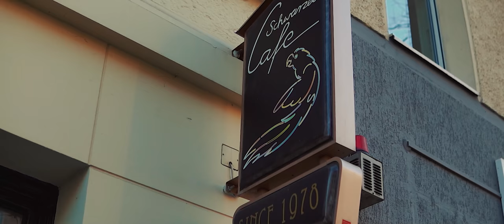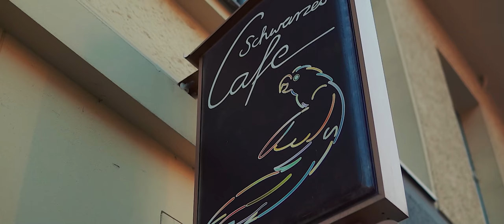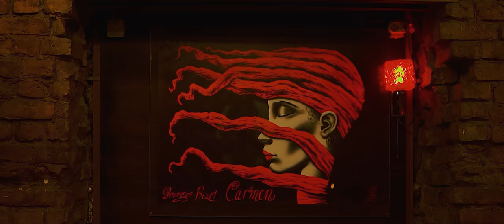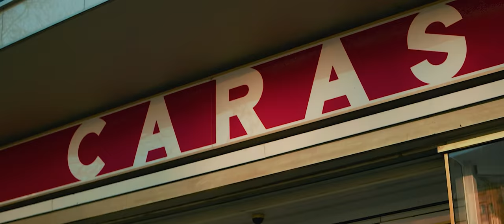Yannick trifft Paula Hartmann: "Nie Verliebt", Anfänge & Berlin-Charlottenburg | DIFFUS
Auf ihrem Debütalbum "Nie Verliebt" präsentiert Newcomerin Paula Hartmann großartige Coming-of-Age-Geschichten. Yannick Niang trifft sie zum Interview in ihrer Heimat Berlin-Charlottenburg, um über das Album, ihre musikalischen Anfänge, Schauspiel und das Feature mit Casper zu sprechen.

📌 Über Paula Hartmann:

Paula Hartmann hat im Sommer des Jahres 2021 mit einem lauten Knall ihr Debüt in der Musikszene gefeiert. Schon länger aus Filmen mit Matthias Schweighöfer oder Rollen im Tatort bekannt, zeigte die Berlinerin bereits in ihrem ersten Song „Nie verliebt“, dass Schauspielerei definitiv nicht ihr einziges Talent ist. Vom ersten Ton an überzeugte die 20-Jährige mit einer natürlichen Gabe für bildkräftige, poetische Sprache. Ohne auch nur einen Hauch von Kitsch gelingt es ihr, die tiefsten Gefühle auf dem Silbertablett zu servieren. Kurz: Paula Hartmann hat Songwriting bereits in den Anfangszügen ihrer Karriere durchgespielt. In Kombination mit ihrer ruhigen Stimme fängt sie den Weltschmerz ihrer Generation ein, wie kaum eine andere.

Weil Paula Hartmann in ihrer Jugend schon immer gerne Gedichte schrieb, wird sie im Jahr 2017 von ihrem besten Freund gefragt, ob sie nicht mal einen Songtext für dessen Band schreiben möchte. Als sie diese Text sogar noch einsingt, kommt Bewegung in die Sache: Paula Hartmann arbeitet an ihren eigenen Texten, tritt vor Freund:innen auf und lernt schließlich ihren heutigen Produzenten und Kreativpartner Biztram kennen.

❤️‍🔥 Nie verliebt und andere Gute-Nacht-Geschichten

Gemeinsam mit Biztram gestaltet Paula Hartmann in den letzten Jahren die Welt ihres gerade erschienenen Debütalbums "Nie Verliebt" und erschafft dafür eindrucksvolle Coming-of-Age-Geschichten – oder wie sie selbst sagt: "moderne Märchen aus der Großstadt." Diese Geschichten kommen nicht von ungefähr: Paula Hartmann erzählt über das Aufwachsen und Leben im West-Berliner Stadtteil Charlottenburg, über das Gefühl ein "Fremdkörper am Kotti" zu sein. Sie webt persönliche Erfahrungen ein, bei denen auch sanfte Kritik am Lebensstil der Schönen und Reichen in Westberlin eine Rolle spielt ("Veuve", "Seidenkleid"). Paula sagt selbst: "Ich will eigentlich gar nicht kritisieren – in keine Richtung. Aber wenn, dann in alle Richtungen. Sowohl gegen dieses Posh-Life oder Szene-Life. Ich sehe das eigentlich nicht als persönliche Kritik, sondern eher so, dass ich als Beobachterin dabeistehe."

☕️ Von Café zu Café: Mit Yannick und Paula Hartmann in Charlottenburg

Für unser Interview trifft sich Yannick Niang mit Paula Hartmann in genau dem Stadtteil, der einen großen Einfluss auf ihre Entwicklung genommen hat: Berlin-Charlottenburg. Beide hangeln sich von Paulas Lieblingscafé zum nächsten Lieblingscafé und sprechen dabei über ihre musikalischen Anfänge, die Schauspielerei und die frühen Lobeshymnen von Musikern wie Haftbefehl und Casper. Mit letzterem hat sie zudem einen gemeinsamen Song aufgenommen: In "Kein Happy End" geht es um das (hoffentlich meistens fiktive) Hadern mit der kleinen Liebe in der großen Stadt und den Wegen dahin. "Nie verliebt" als Thema sozusagen.